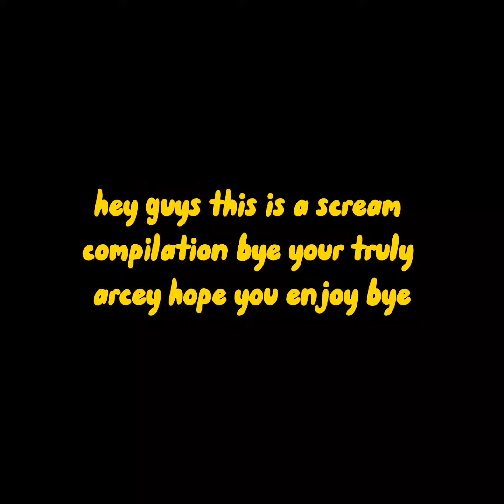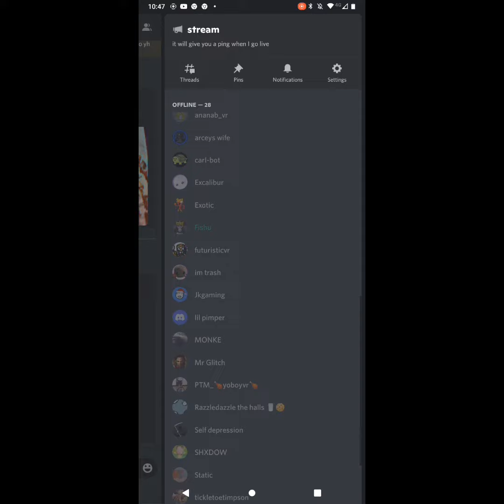The Best Gorilla tag Screaming corporation EVER!!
socials

bye

AHHHHHHHHHHHHHH